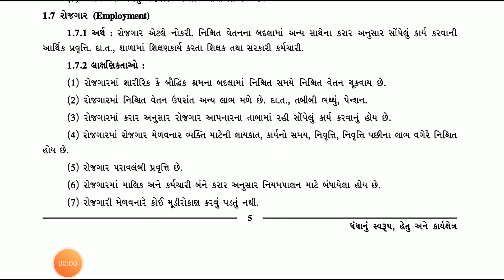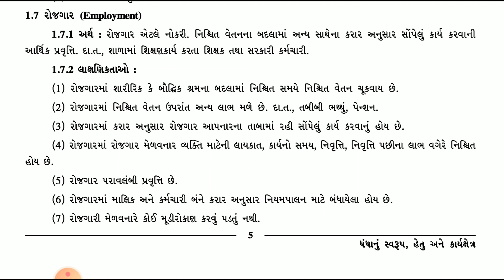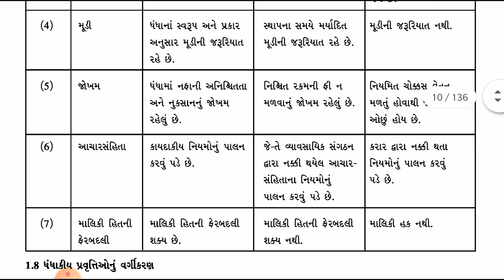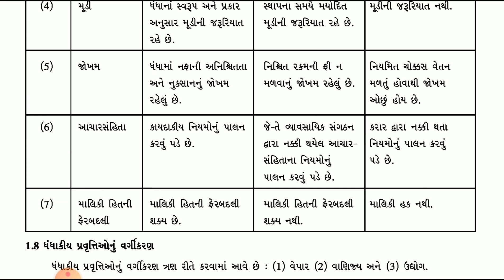11 COM, GUJ.MED, UNIT - 1, LECTURE - 6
11 COM, GUJ.MED, UNIT - 1, LECTURE - 6